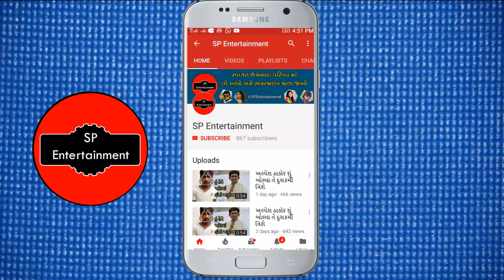ગીતા રબારી એ વોટરપાર્ક માં જઈ હોળી રમી અને શું કહ્યું જુઓ